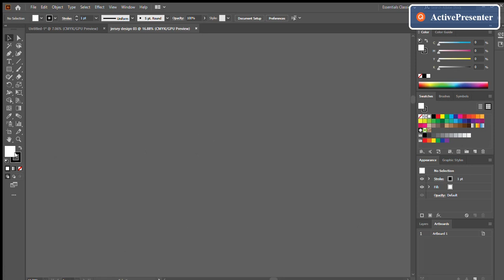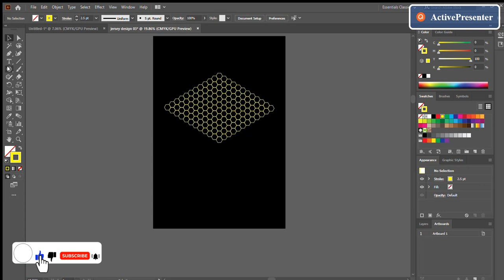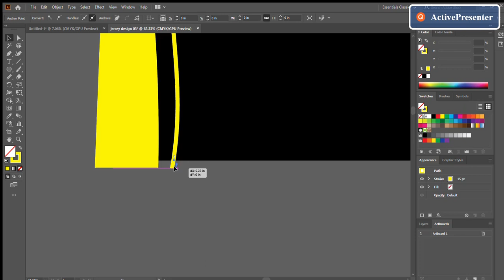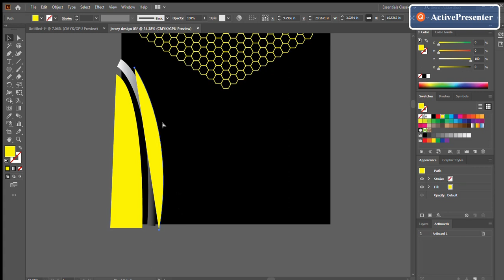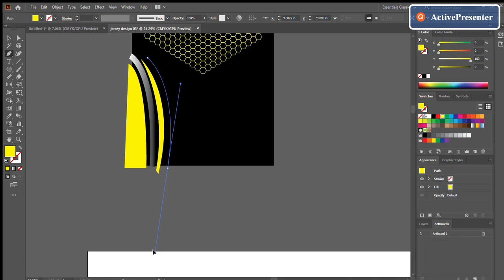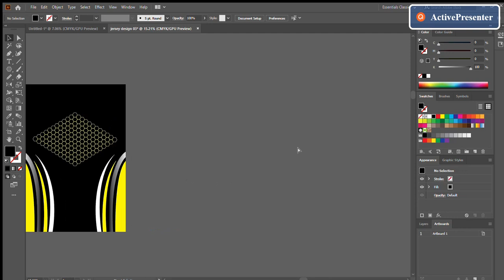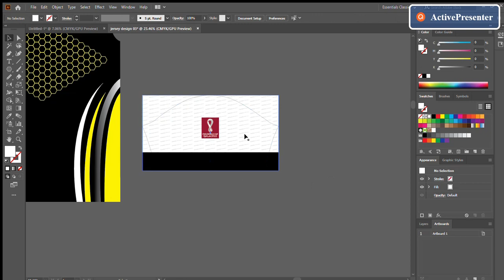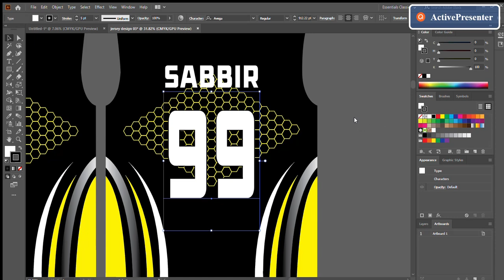New Jersey Design In Adobe Illustrator 2022 | Free mockup File Download | Graphics Design Beginner.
HELLO EVERYONE. WELCOME TO THIS VIDEO . IN THIS VIDEO , I WILL SHOW YOU HOW TO DESIGN A JERSEY BY ADOBE ILLUSTRATOR.

Adress : Shahebpara,Narayanganj

TAGS
Graphics Design
visiting card
visiting card design
card design
business card
visiting card design in mobile
visiting card design plp
visiting card design illustration
visiting card design in word
visiting card design app
graphics design bangla tutorial
graphic design
graphics design tutorial for beginners